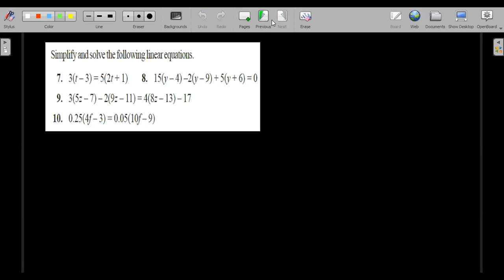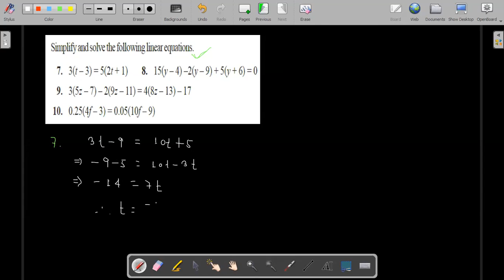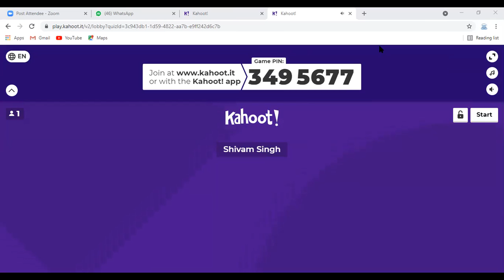Linear Equation in one variable Lecture-10//CBSE